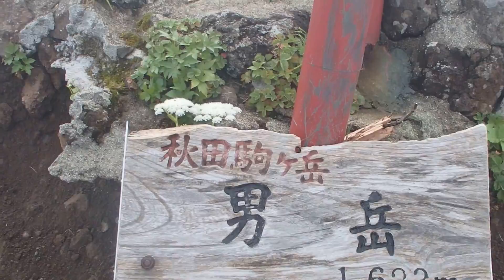秋田駒ヶ岳登山 男岳の山頂風景 秋田県仙北市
秋田県仙北市にそびえる秋田駒ヶ岳登山
最高峰の前に登った男岳の風景